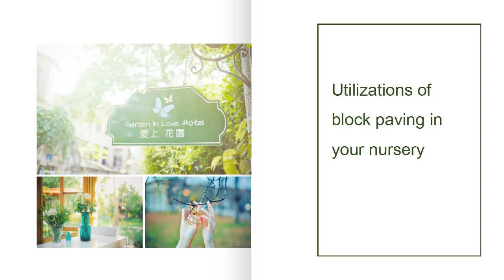Redesign your garden to make it more appealing with block paving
Block paving is one of the most adaptable open air flooring types and is perfect for both residential and business settings. While you may not think it, all around laid block paving can truly improve your nursery, making it an increasingly practical space for you and your family.

We've assembled this convenient guide, revealing to you all that you have to think about 80mm paving blocks. We right off the bat spread the advantages, before broadly expounding on the various sorts of territories in your outside space that will look extraordinary with some quality block paving.